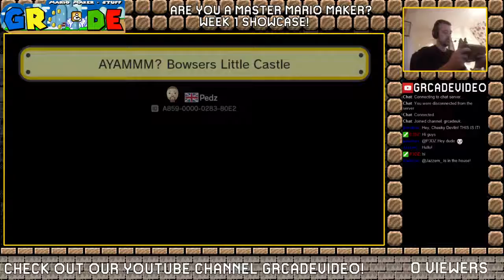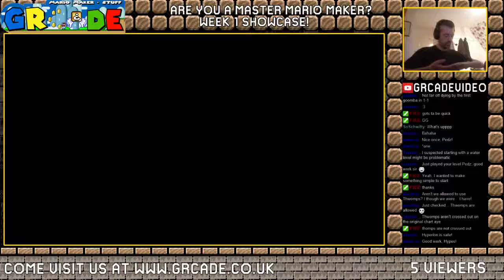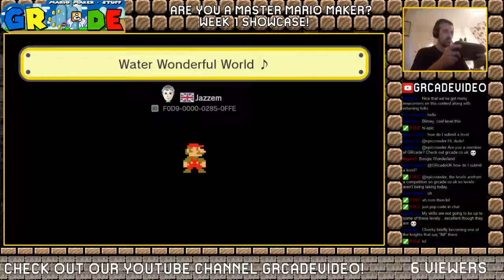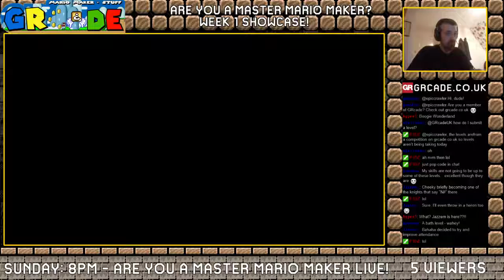Are You A Master Mario Maker? - Week 1 (Mushroom Showcase)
Are You A Master Mario Maker - Season 2 officially kicks off with the first set of submitted levels!

Pedz - AYAMMM? Bowsers Little Castle - A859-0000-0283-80E2

Jazzem - Water Wonderful World ? - F0D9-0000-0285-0FFE

Check out grcade.co.uk and join in the discussion!